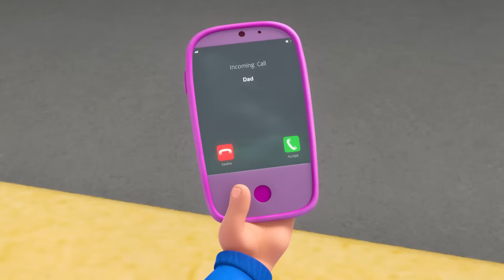Mirror Mila Mayhem! | Mila & Morphle | Moonbug Kids - Fun Stories and Colors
As Mila, Morphle and Chroma leave the Magic Pet Center, EVIL MILA escapes from Mr Mirror. She then tricks Morphle into doing what she says and Morphle scares April! Mila finds April and makes her feel better, then they go after Evil Mila! Mila tricks Evil Mila into returning to the Mirrorworld!

Welcome to Moonbug Kids - Fun Stories and Colors. Enjoy some of our most colorful and fun stories for kids.

Mila and Morphle teach fun lessons about friendship, problem-solving and creativity with their marvelous magic pets.

Come explore the world with Blippi! There are so many exciting things to explore and learn. Feed your kids’ curiosity while they learn about vehicles, animals, vocabulary, the natural world and so much more.

Little Angel is an animated musical show for pre-schoolers. The show has been captivating families around the world with its cheeky humor and catchy upbeat songs. Follow the fun family adventures with Baby John. From dress up to days out. Life is never boring with Little Angel.

00:00 Mirror Mila Mayhem!
03:20 Officer April
06:36 April's Birthday Balloons
09:30 Dinosaur Hide & Seek
12:37 Muddy Morphle Takes A Bath
15:43 Paint It Green
18:58 Morphle Is Lost
22:02 Frankenmorphle
25:13 Get a Move On
28:20 Orphle the Superhero
31:27 Daddy the Monster
34:36 The Time Travelling Bandits
37:37 Detective Mila
40:52 Remote Control Mayhem
43:54 Fire Up the Barbecue
46:51 Mila is Sick
49:56 Morphle & Orphle Epic Tag
52:57 Animal Hypno Mixup
56:07 Morphle is Mila